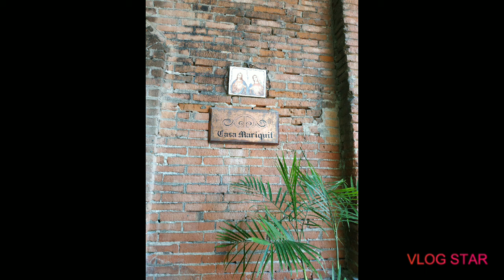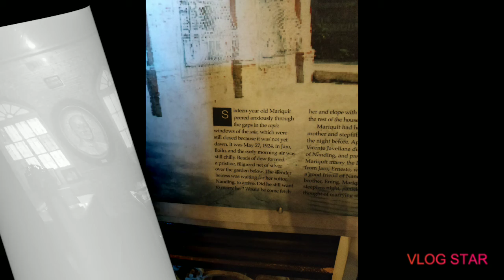ILOILO Quick Travel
This video is not created for vlog purpose only instead it was created for people to be curios and excited going to Iloilo. I am not from Iloilo I justbwent there as a tourist last May 17 and I was overwhelm on how sweet and respectful the people from Iloilo. I won't be naming the places that I went to because I want my viewers to find it out simply by going to ILoilo. So tara na!